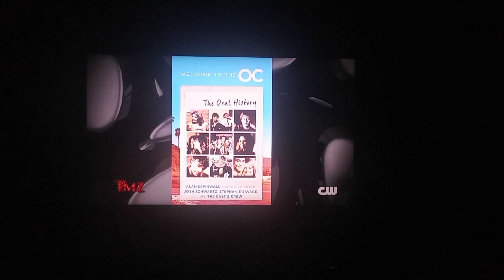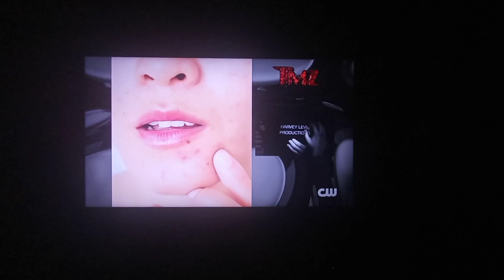Pliuer Duds Who Marten